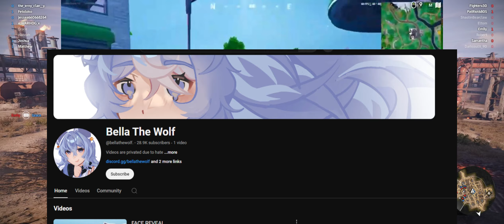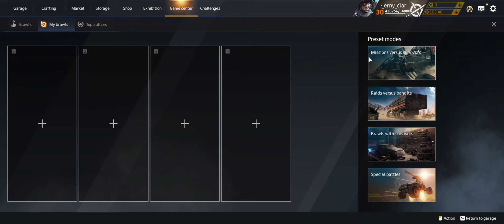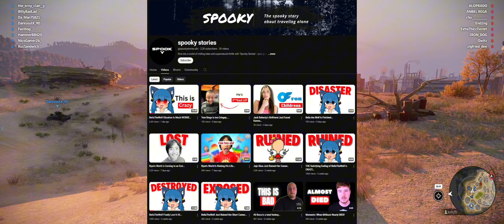YouTube's BIGGEST NPC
here is my comment under his latest video called:
BellaTheWolf Situation Is Much WORSE...
you are honestly as bad as bella the wolf, all you do is make videos about her and give her attention, its obvious you don't care about her, all you care about is money, there are so many people like YOU ruining this platform giving the attention seekers what they want

the only thing you care about is money, you see your viewers as a number and only a number i hope YouTube cleans up the channels that are making attention seekers more aggressive and more hungry for more of that attention that they were never given